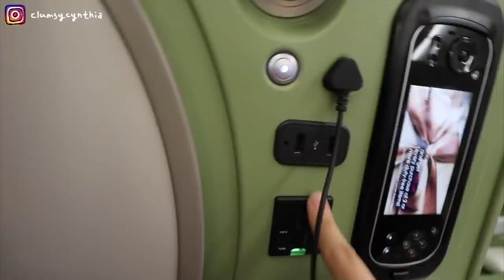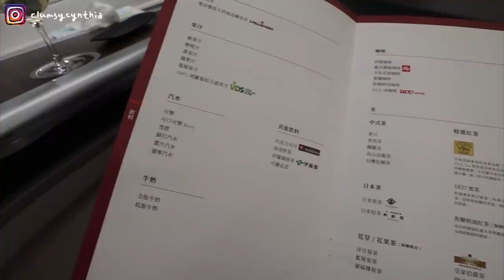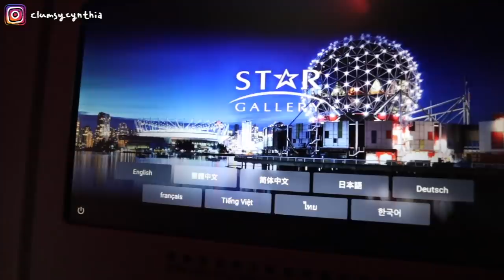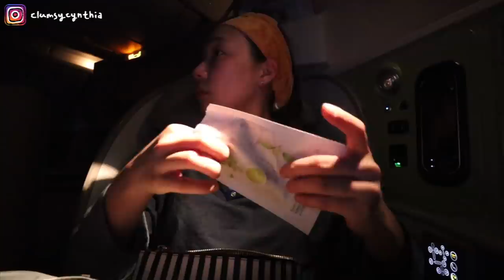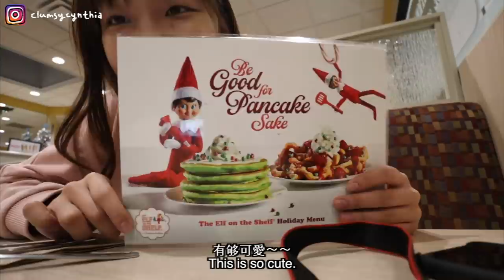11hrs的台北-溫哥華飛行VLOG! 居然搭了商務艙/機上護膚化妝程序/終於見面了✌️【Vancouver Vlog EP2】🇨🇦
自從決定要去溫哥華，我就開始計畫有沒有機會可以搭到商務艙xd
剛好因為去年初的時候抽中了機票，然後用老爸的里程換到了升等haha
今天是加拿大系列的第二集，這幾天忙翻了還沒來得及剪第三集，等等我～